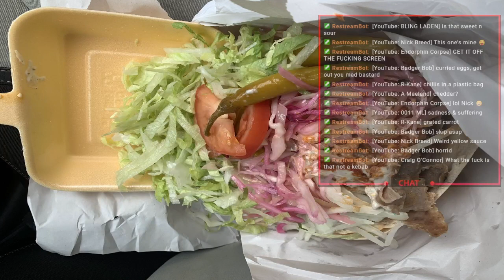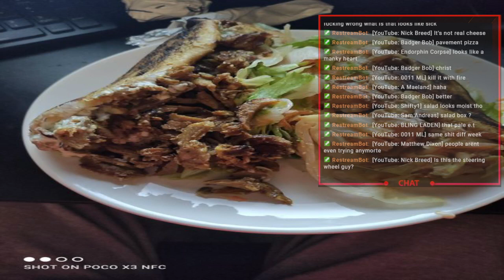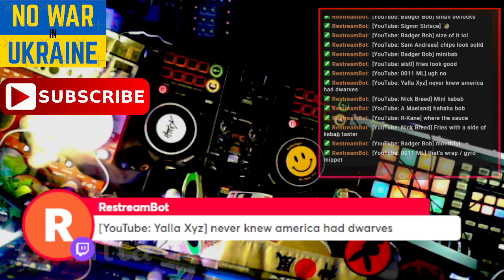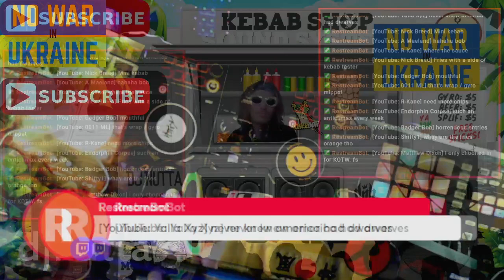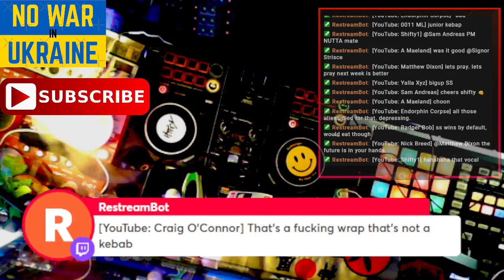Highlight: Kebab Of The Week - keeping it simple - 1/5/2022